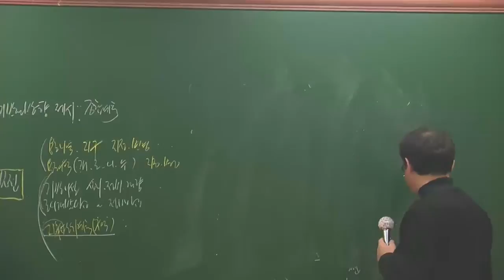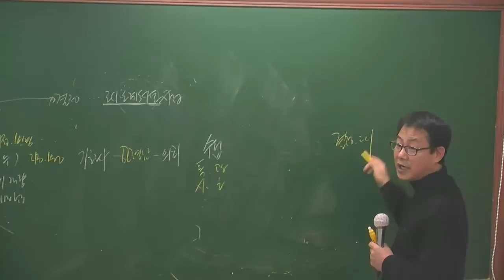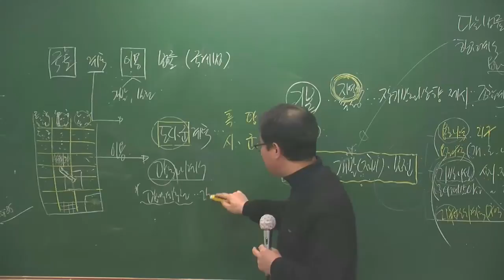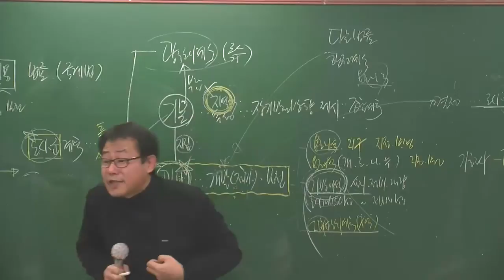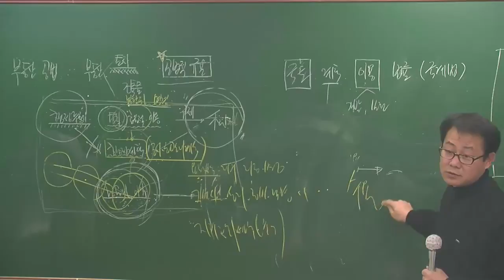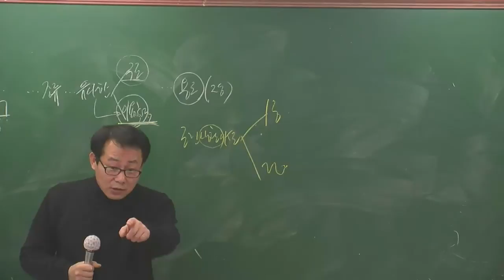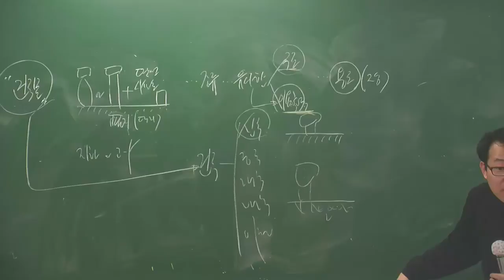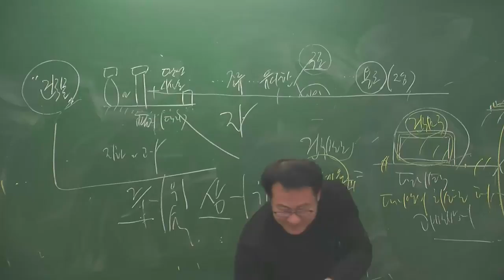공법1-3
공법1월